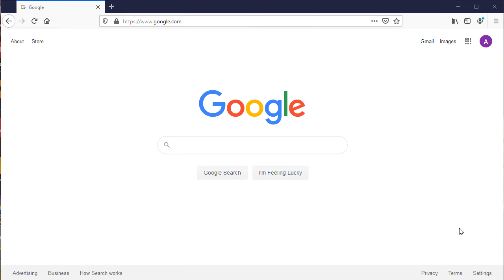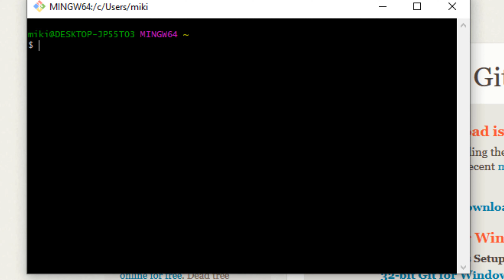How to Install Git on Windows 10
In this lesson we're going to show you how to install Git on Windows 10.